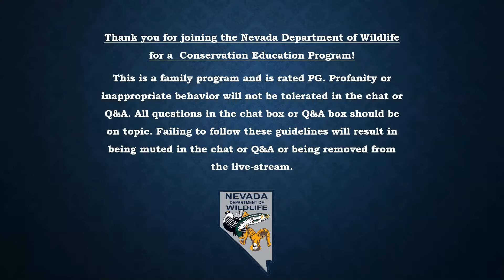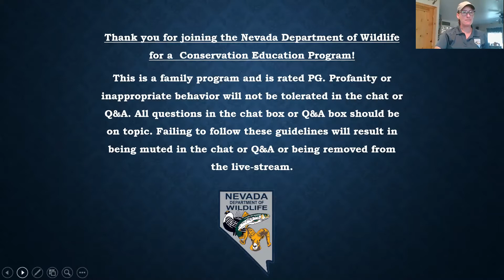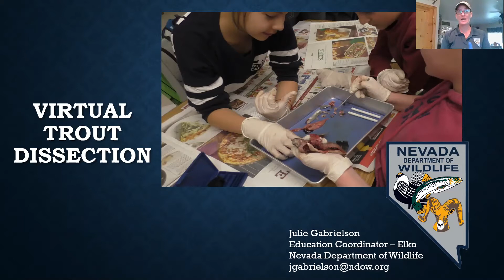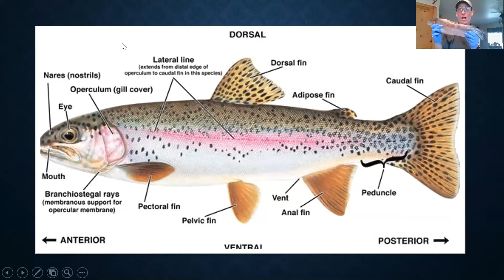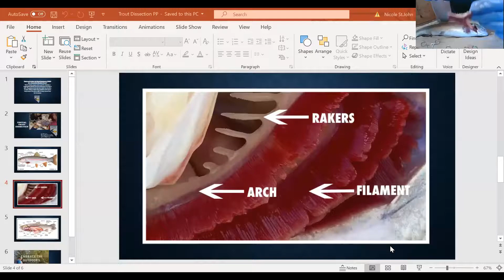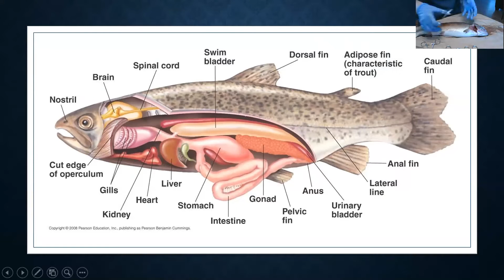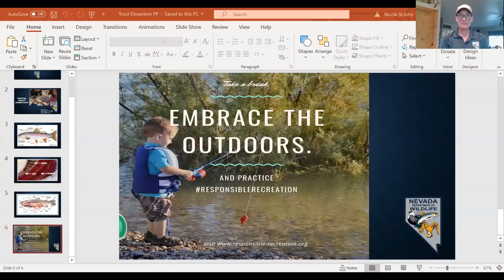Virtual Trout Dissection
Join us to take a closer look at Trout and learn more about the biology of these amazing cold-blooded aquatic vertebrates. We'll dissect a trout during this gooey but fun webinar, all while explaining the functions of the organs, internal and external adaptations of the trout.